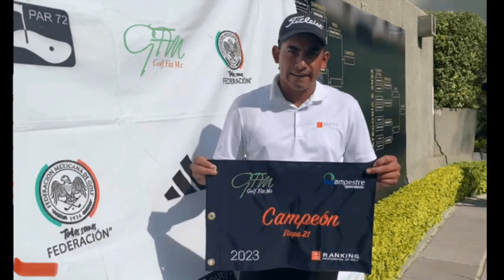⛳🏌️‍♂️ En el Green TV - 18 de octubre 2023 - Infogolf México⛳🏌️‍♂️